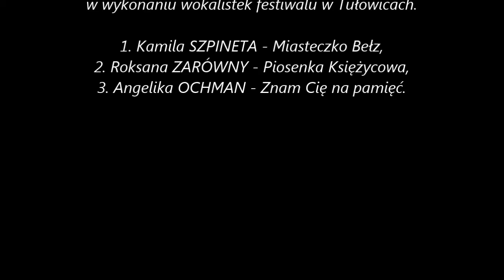XVII Festiwal Piosenki z Serduszkiem w Tułowicach(cover) Relacja fotograficzna Kat 4